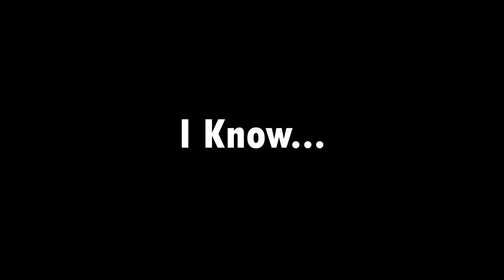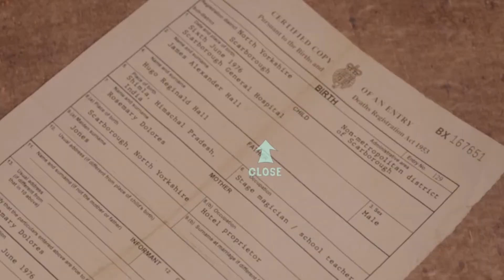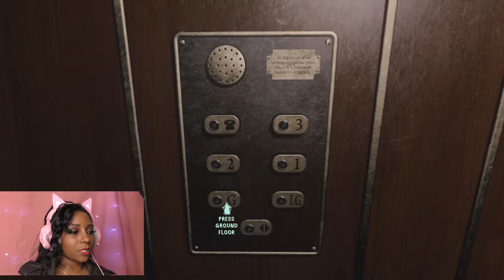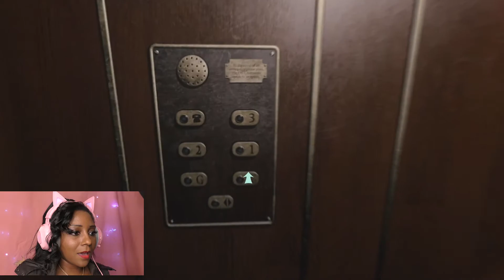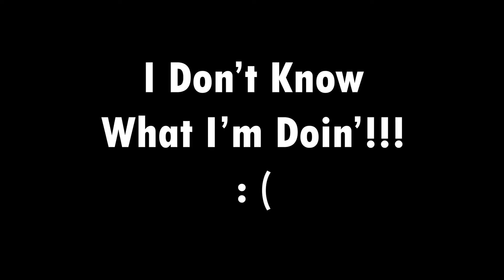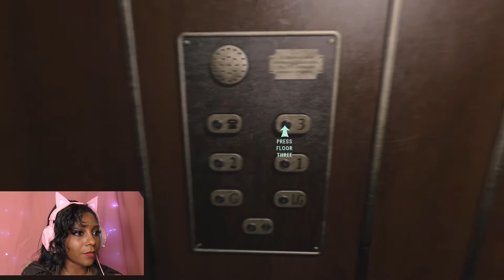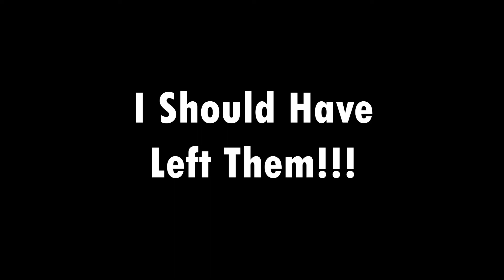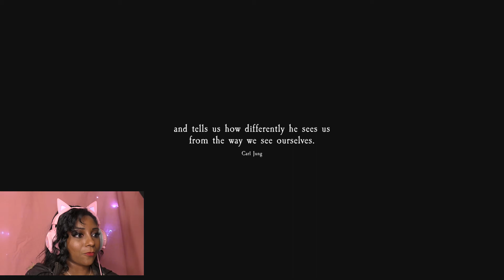I Feel Bad For Jimmy | At Dead of Night - Part 10 (End)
We did it guys! Finally at the end of At Dead of Night and things start to make sense! I find out the lovely Rose is NOT nasty, and Jimmy is the way he is because of some past issues... I feel Sooooo BAD for Jimmy : (